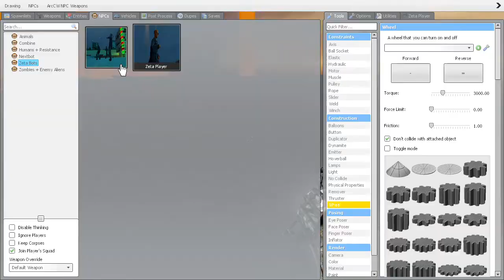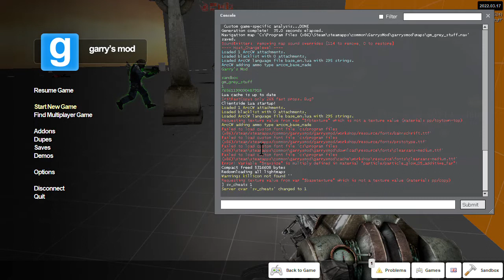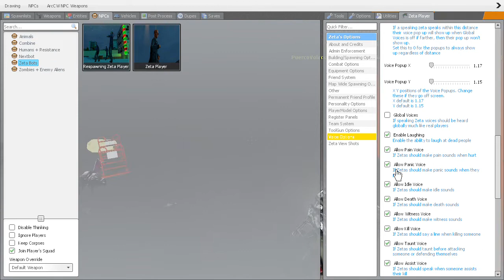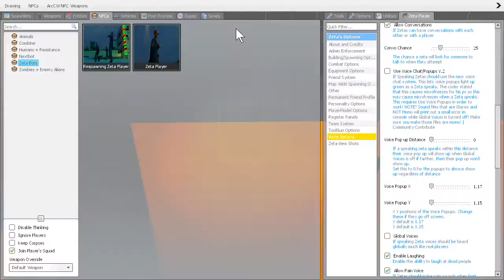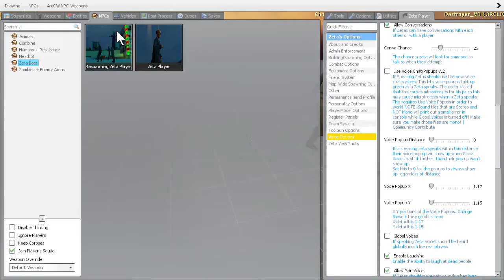some grey stuff (gmod zeta players)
hey dude i don't want to do this on dusk 2